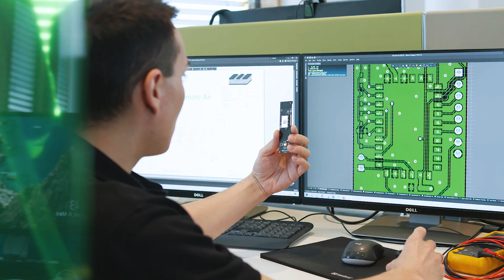Loxone: Best Workplace for Performers | 2020 [HD]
Loxone ermöglicht nicht nur die einfache Steuerung und intelligente Automatisierung von Projekten aller Art, sondern bietet auch den besten Arbeitsplatz für Performer!

Laufend sind wir auf der Suche nach Mitarbeitern in den Bereichen...
- Software Development
- Product Management
- Marketing & Communications
- Service & Support
- Engineering & Hardware Development
- Vertrieb
- Design & Kreativschmiede

Sie möchten gerne mit uns gemeinsam die Ärmel hochkrempeln und anpacken?
Wir sind immer offen für engagierte Mitarbeiter, die gerne Teil unseres Teams werden möchten. Manchmal kommt das Beste unerwartet 😉